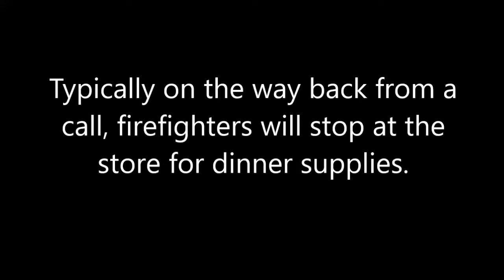Fire truck to the store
Video answer to a question some people have about their local fire department.